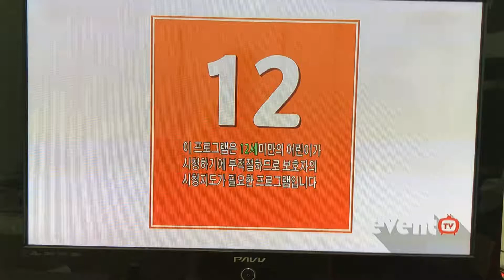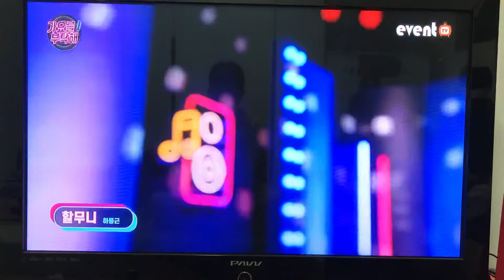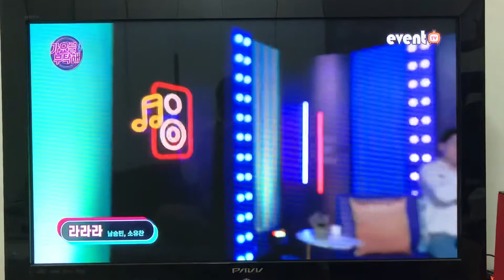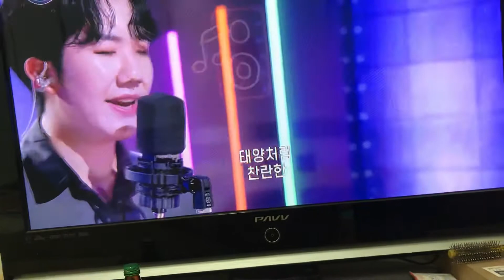오늘 가요를 부탁해 2부 남승민 하동근 재풍 소유찬